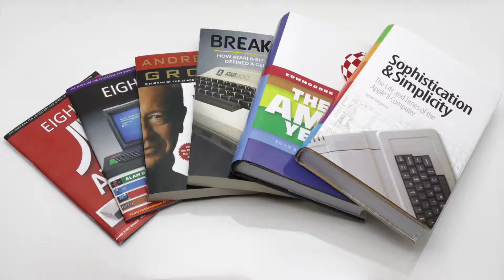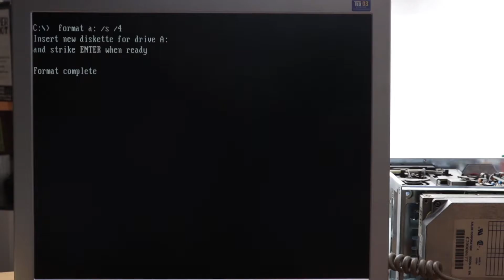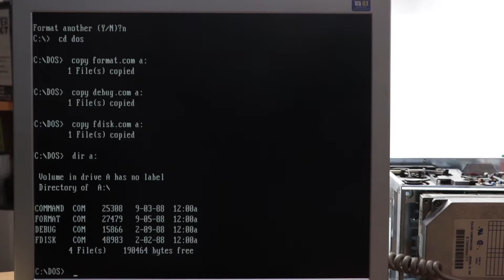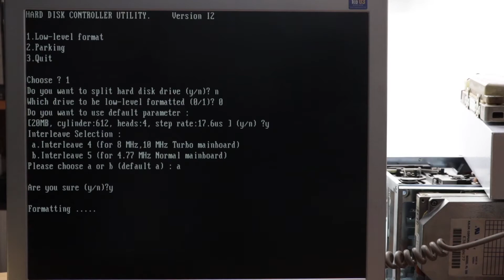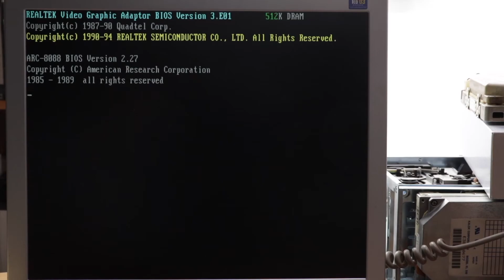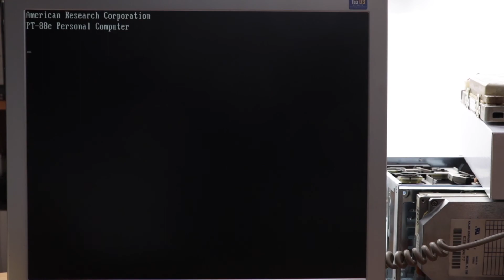MFM merevlemez formázás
XT-ben cseréltem merevlemezt. Ennek a lépéseit mutatom be tömören:

- DOS boot lemez előkészítése
- Alacsony szintű formázás
- Particionálás
- DOS alatti formázás